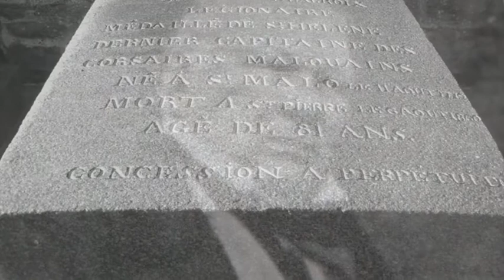The Last Corsaire by Frank Leguen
Corsairs (French: corsaire) were privateers, authorized to conduct raids on shipping of a nation at war with France, on behalf of the French crown. Seized vessels and cargo were sold at auction, with the corsair captain entitled to a portion of the proceeds. Although not French Navy personnel, corsairs were considered legitimate combatants in France (and allied nations), provided the commanding officer of the vessel was in possession of a valid Letter of Marque (Lettre de Marque or Lettre de Course, the latter giving corsairs their name), and the officers and crew conducted themselves according to contemporary admiralty law. By acting on behalf of the French Crown, if captured by the enemy, they could claim treatment as prisoners of war, instead of being considered pirates. Because corsairs gained a swashbuckling reputation, the word "corsair" is also used generically as a more romantic or flamboyant way of referring to privateers, or even to pirates. The Breton town of St Malo is famous for its Corsairs and this song is about my three times great-grandfather reputed to be the "Last Corsair of St Malo". Having fought the English during the Napoleonic wars, he later teamed up with his English brother-in-law  in a number of commercial enterprises, not least opening up China to the opium trade something which would be frowned upon today but was considered a fine initiative at the time! As fate would have it most of his descendants ended up living in England although there are still a number in France and even Belgium! The song is written, performed and produced by Frank Leguen and published by TuneCore publishing (c) 2014